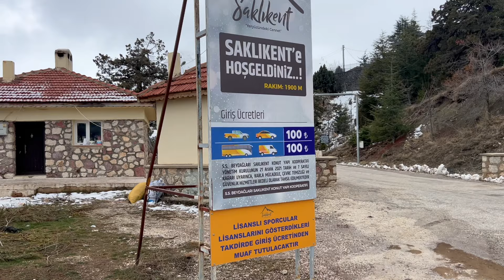На авто из России в Турцию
Поддержать Путешествие